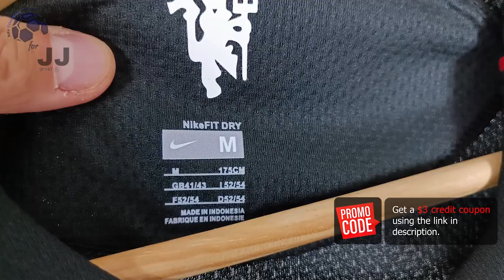Manchester United Away Retro Jersey 07/08 Giggs (JJSport24) Fan Version Unboxing Review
Discover the Manchester United Away Retro Jersey 07/08 (Fan Version)
It is customized with RyanGyggs number 11! Watch till the end to see how the Manchester United Away Retro Jersey 07/08 (Fan Version) fits!

You can use the $ 3 coupon to buy whatever you want on JJSport24.

The Manchester United Away Retro Jersey 07/08 (Fan Version) costs only 17.80 €!

Find out the measurements of the Manchester United Away Retro Jersey 07/08 (Fan Version).
Size: Medium
Height: 175 cm (5 ft 9 in)
Weight: 70 Kg (154 lbs)

Timecodes
00:00 Overview
00:23 Details View
01:11 Ranking
01:54 Dimensions & Try On

Please watch the Manchester United Away Retro Jersey 07/08 (Fan Version) video review in 1080p (HD)

Follow me also on TikTok @my.football.jersey.italy to watch the Manchester United Away Retro Jersey 07/08 (Fan Version) video review in a different way.